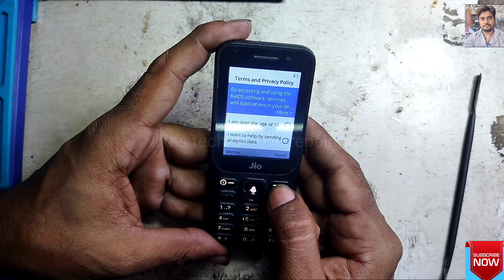Jio phone f320b hard reset 😇 jio keypad mobile pin lock remove (2024)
Jio phone f220b hard reset 😇 jio keypad mobile pin lock remove (2024)